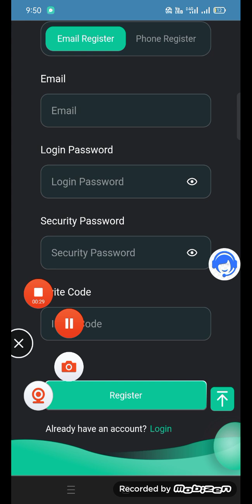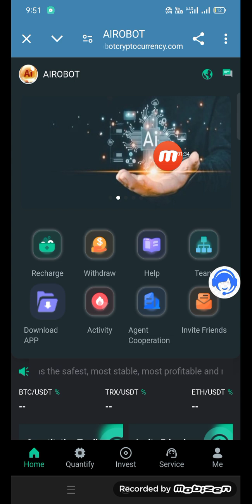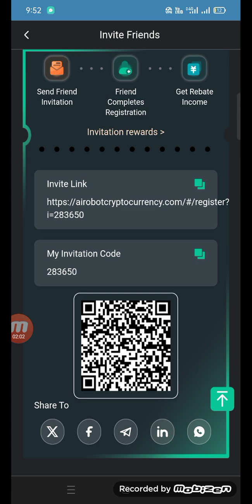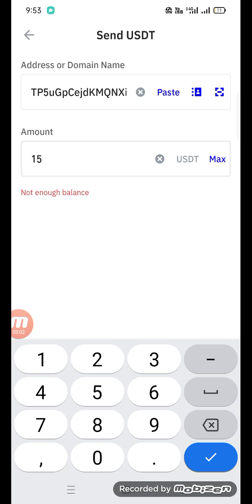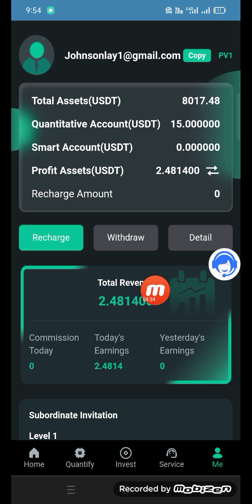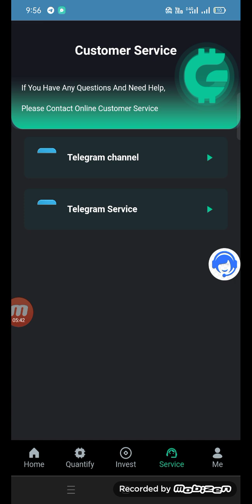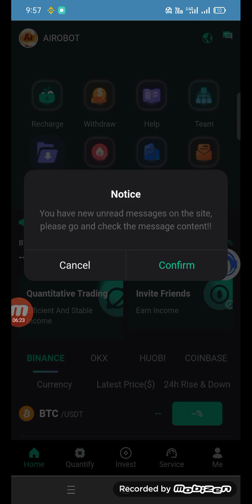💥The best online platform AiRobot💥. register and get 8000usdt bonus 💯💯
The company pledges a deposit of 8,000 USDT for each customer to protect the income and principal of the customer's account, and normal collection and withdrawal are possible. 🎉Zero negative news, best stability, best security, best long-term performance, please trust the website before choosing AiRobotCryptoCurrency🎉🎉180-day withdrawal commitment, welcome to join🎉.
✅💹[Smart Investment+] AiRobotCryptoCurrency adopts the 🎉180-day smart staking VIP level plan, which can earn 16.88%-28.88% income every day. The higher the level, the higher the income. If you invest on the same day, the income generated after 24 hours must be collected manually on the "Income" page every day.
✅💹【Team Recharge Rebate】Share the invitation link to get 17% of team members’ recharge
✅💹[Newcomer Invitation Rewards] Team invitation rewards can get up to 500 USDT within 24 hours
✅💹[Team Recharge Rewards] Team recharge rewards can get up to 8800 USDT within 24 hours